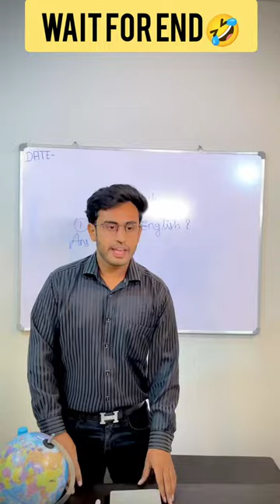Gulshan Kalra Roast🤣